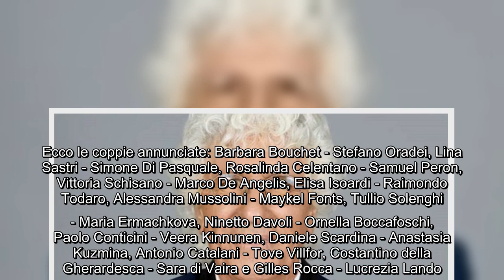"Che ca** di domande fate?" Ninetto Davoli sbrocca (già) durante la conferenza di Ballando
Ballando con le Stelle non è ancora cominciato ma già inizia a far notizia. Non stiamo parlando solo della presunta liaison tra Raimondo Todaro ed Elisa Isoardi, rispettivamente maestro ed allieva ballerina, ma anche del sonoro sbrocco di Ninetto Davoli ai danni dei giornalisti in occasione della conferenza stampa di presentazione del dance show. Prossimo concorrente del varietà condotto da Milly Carlucci, l'attore se l'è presa per le domande rivolte ai concorrenti sull'omosessualità.   Lo sbrocco di Ninetto Davoli e la provocazione di Rosalinda Celentano   "Ma che cazzo de domande fate!", avrebbe tuonato Davoli, come raccontato dal giornalista Francesco Canino su Twitter. Secondo l'artista 72enne, infatti, i giornalisti non dovrebbero parlare di omosessualità ma limitarsi fare gli auguri ai concorrenti.    A prendere posizione sull'argomento anche Rosalinda Celentano, dichiaratamente omosessuale a differenza di Davoli, che invece spiega che lei potrebbe anche innamorarsi di un pino e ...